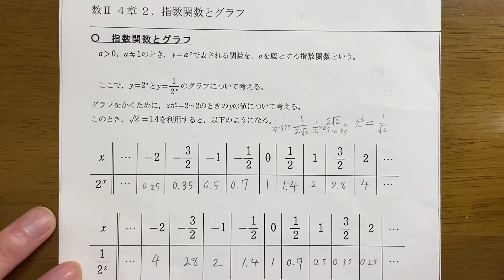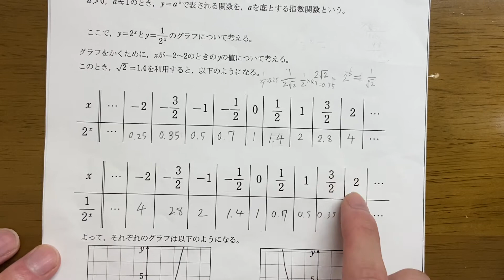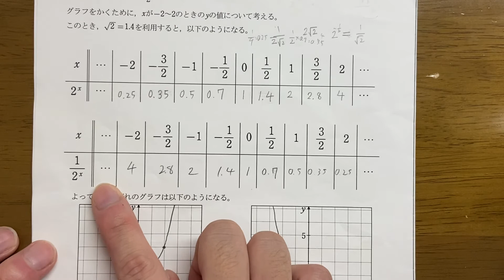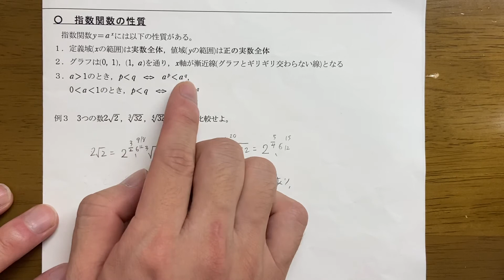【数Ⅱ】 4章2.指数関数とグラフ 手書きver